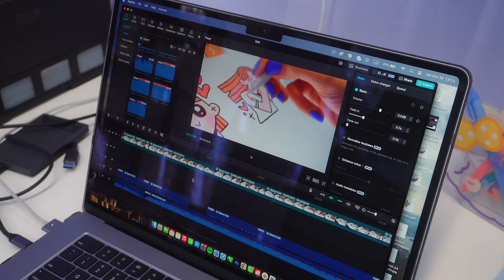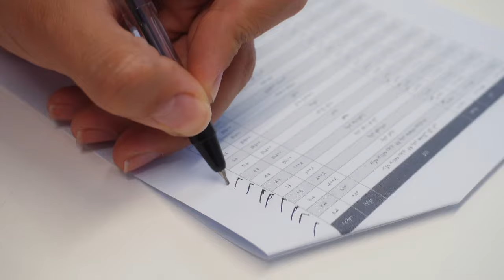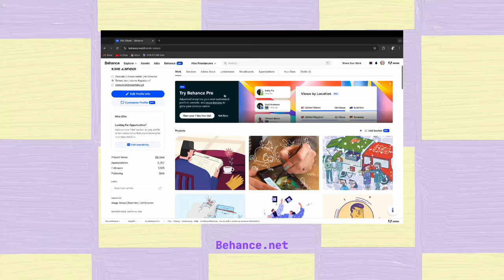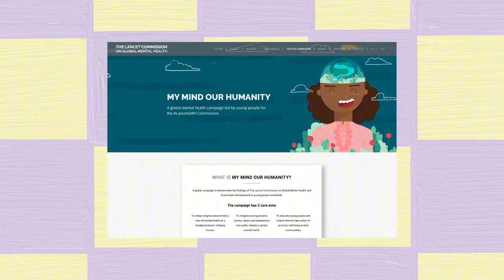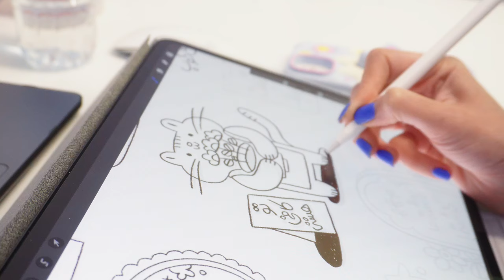چطوری پروژه‌های خارجی و داخلی بگیریم؟! | تجربه کار با دانشگاه آکسفورد و یونیسف 🌟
توی این ویدیو بهتون یاد میدم که چطوری توی نمایشگاه‌های بین المللی شرکت کنید و خودتون رو به جامعه‌ی جهانی معرفی کنید.

لایک و کامنت و سابسکرایب یادتون نره! خوشحال میشم نظراتتون رو برام بنویسید چون من همه‌ی کامنتهارو میخونم و توی ویدیوها ازشون استفاده میکنم.★

اینجاها میتونید من رو پیدا کنید.👩🏼‍💻
اینستاگرام: maghazak@
وبسایت خرید محصولات مغازک: